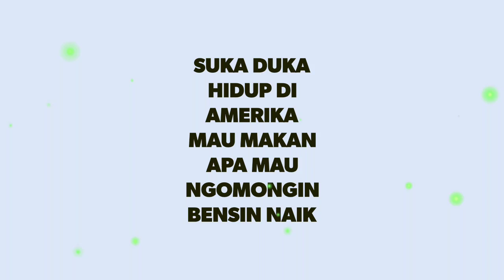Suka Duka Hidup di Amerika. Mau Makan Apa Mau Ngomongin Bensin Naik $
Camera Terbalik.. Makan Pakai Tangan Kanan.. Lho!